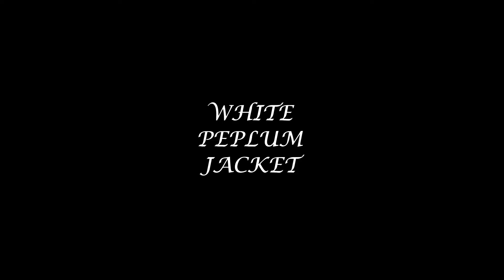*** LANE BRYANT MEGA SALE I PLUS SIZE FASHION I FASHION OVER 60 ***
I ordered a few things from Lane Bryant’s clearance sale. They sent me a text offering  $50 off of a $100 purchase. I got some amazing things so, I thought I’d share my finds with you and put them in a lil mini look book as well.   I hope you enjoy!  😊

POSHMARK: Make me an offer.  Prices are negotiable.
You’ll get $10 off of your first purchase and Rakuten will also give me a credit.

*** Trunk Club: If you use my link, you will receive $25 off of your first TRUNK. I will receive a $25 credit towards a future trunk purchase.

*** STITCH FIX: Stitch Fix is an online clothing subscription service. You pay a $20 styling fee where a stylist with curate a box with 5 items for you to try. If you keep 1 item, you are able to take off the $20 you’ve already paid towards buying that item. Yay! If you use my lint below, you will get $25 off of your first FIX. I will also be given a $25 credit to use. Thank you so much in advance. XO Use my link and get a $25 credit to give it a try